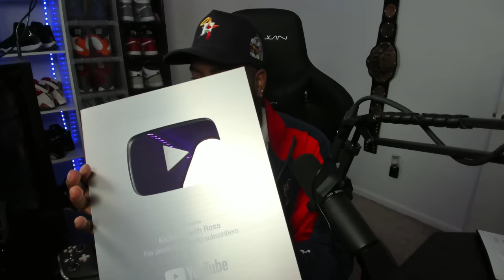I FINALLY RECEIVED MY 100K SUBSCRIBER PLAY BUTTON